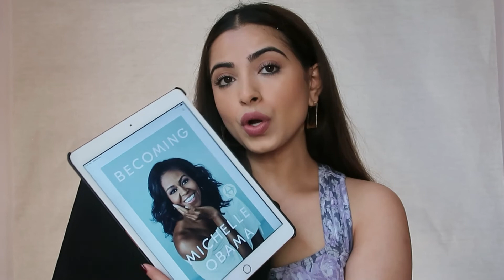My Favourites from the month of December'20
Hey guys,

I've mentioned my favs for the month of December'20 from skincare to makeup to all things I've loved and used during the month of December.

P.S. Also let me know if you guys want me to film a what's in my bag video.

I hope you enjoy it! xx